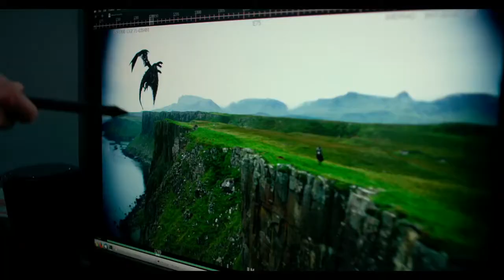Transformers 5: O Último Cavaleiro - Bastidores IMAX 3D Legendado [Michael Bay]